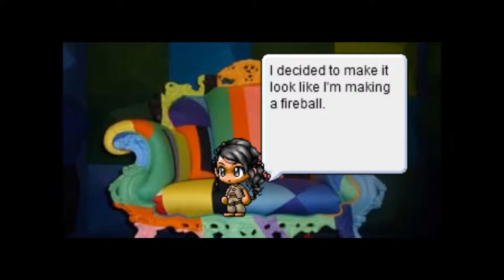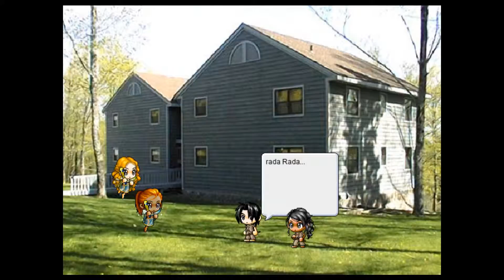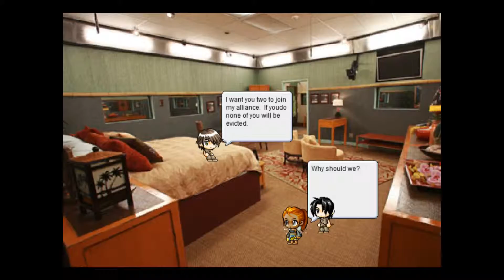Big Brother episode 13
The seventh HOH competition happens.  With the saboteur gone how will things change.  OR is he still in the game?